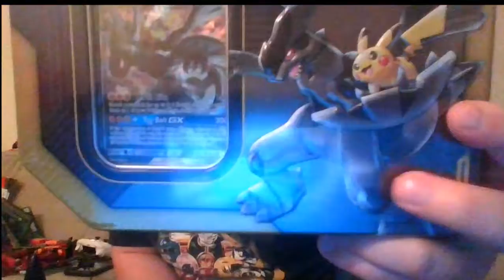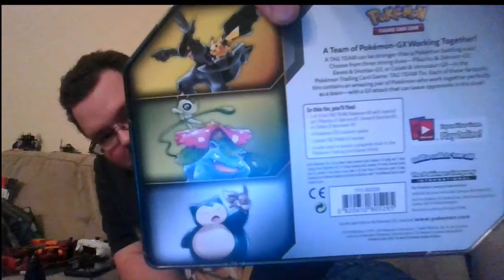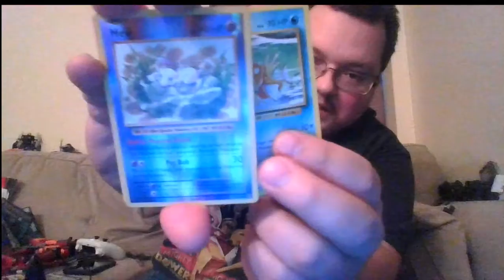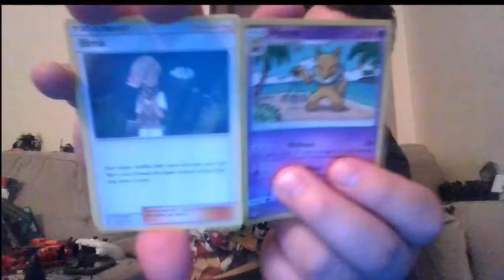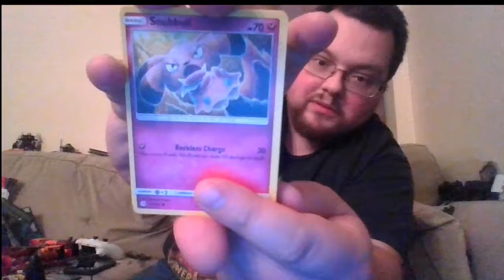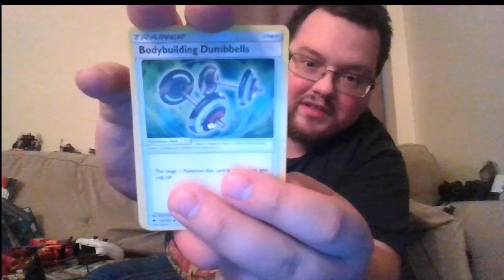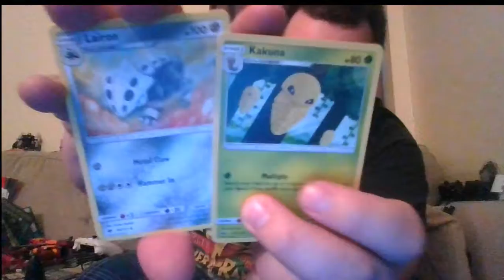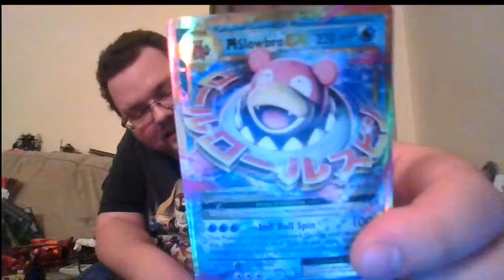Pokémon TCG Pikachu & Zekrom GX Tin: That Weird Pack Opening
Zap